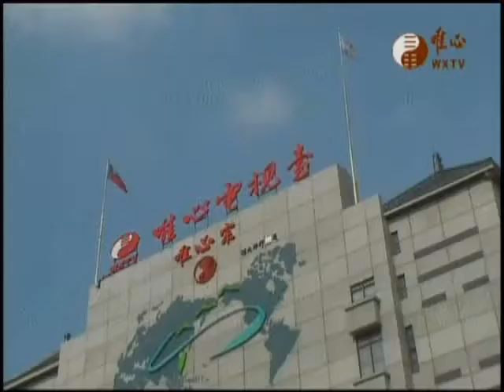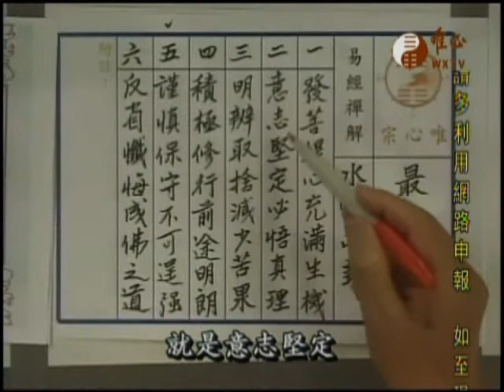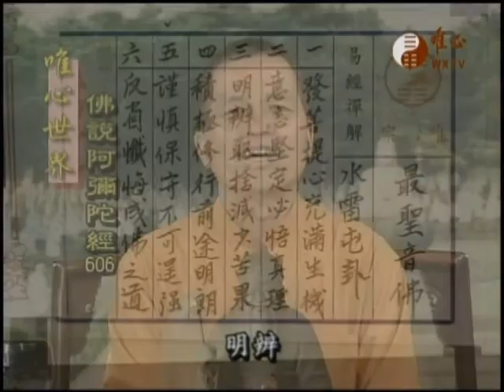阿彌陀經極樂淨土(606)